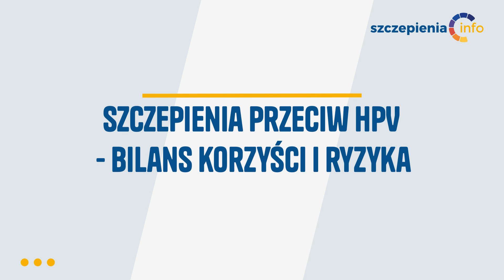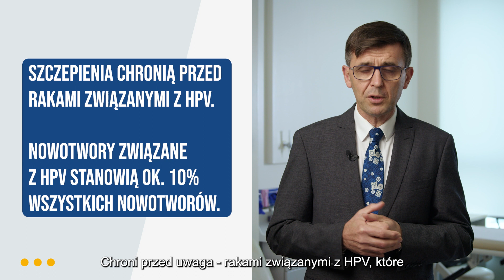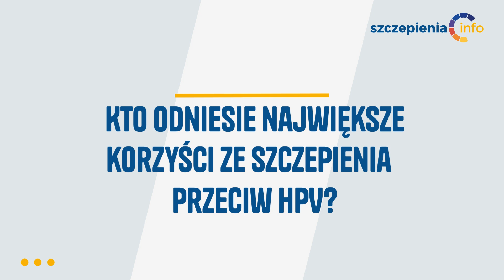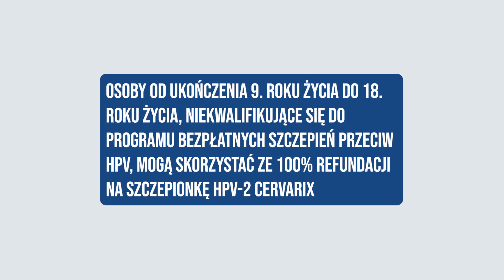Szczepienia przeciw HPV - bilans korzyści i ryzyka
Decyzja o szczepieniu jest dla nas bardzo ważna, dlatego powinna być poparta racjonalnym bilansem korzyści do ryzyka.
A jak ten bilans wygląda w przypadku szczepienia przeciw HPV?
Na to pytanie odpowiada dr hab. n. med. Ernest Kuchar – Kierownik Kliniki Pediatrii z Oddziałem Obserwacyjno-Zakaźnym Warszawskiego Uniwersytetu Medycznego, pediatra, specjalista chorób zakaźnych, wakcynolog